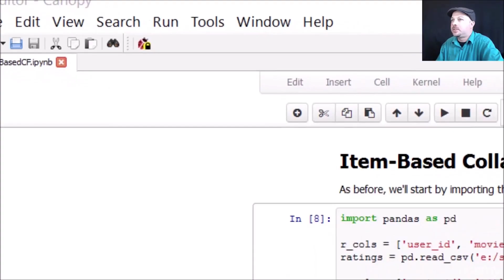Udemy Instructor Frank Kane discusses how his life was transformed after teaching on Udemy